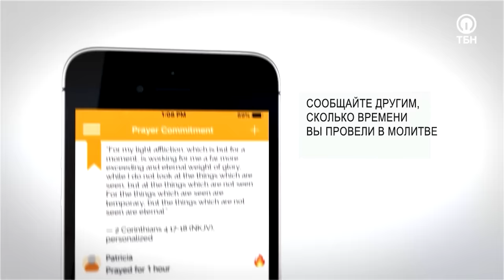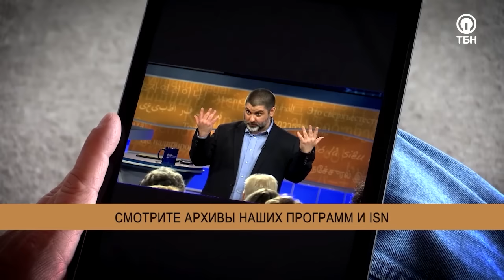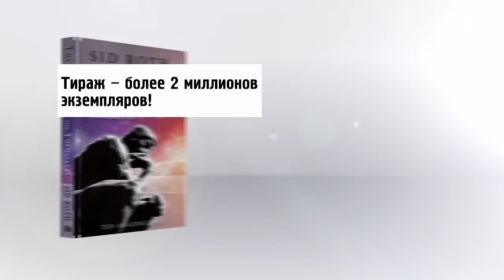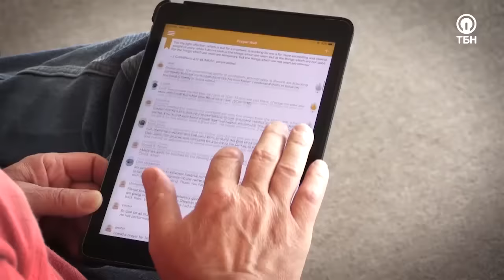ЕДИНЕНИЕ С БОЖЬЕЙ СЛАВОЙ! «Это сверхъестественно!»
Когда мы входим в Божье присутствие с молитвой, преображается наш дух. А как насчет того, чтобы с помощью поклонения преображать атмосферу? Гость Сида Рота Дэвид Херцог пребывает в Божьем присутствии уже более 20 лет, и убежден, что хвала – это ключ к чудесам!

«Когда мы поклоняемся, то фактически начинаем синхронизироваться со славой, которая находится на небесах. Нам важно всегда пребывать в святости и чистоте перед Господом, чтобы в покое входить в Его присутствие. Когда мы призываем кровь Христа, она освящает нас, наше тело и дух, и тогда небеса открываются!»

Служитель поделится, каков главный принцип доступа в Божью славу, что может являться препятствием к наполнению Святым Духом, а также горячо помолится за исцеление от тяжелых болезней.

О том, как иметь смелость и дерзновение входить в Божье присутствие, стать истинным поклонником Христа, и как на самом деле выглядит слава Небес – смотрите в этом выпуске!